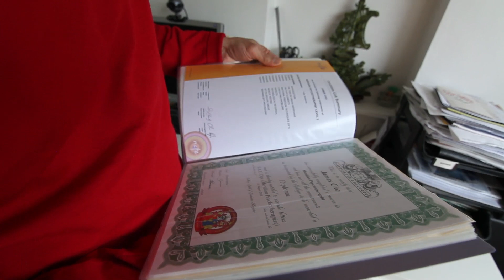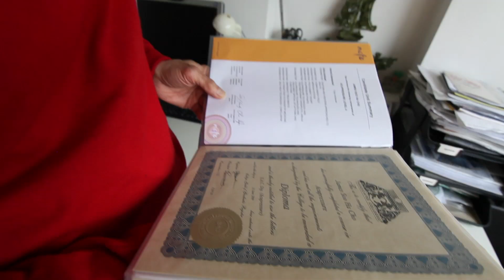James Cho- Adult Courage Award (65 years +) 2014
This award is given to someone aged 65 and over who has demonstrated inspirational courage in overcoming personal, physical, emotional or communication problems after their stroke.

In 2010, James suffered a stroke. He was taken straight to hospital
where he then had further strokes every day for three days, which
changed his life forever. By the end of the week he was left unable to talk or walk and had lost all mobility down the entire right hand side of his body.

After the strokes happened he was unable to do any of the things he loved, but he has gradually got back to exercising and has continued to push himself to return to his previous levels of fitness. In autumn 2013 he finally felt he had enough strength to return to riding his beloved motorbike. It was a happy day when he took his bike on a sunny road trip to Brighton, as he had done many times before his stroke.